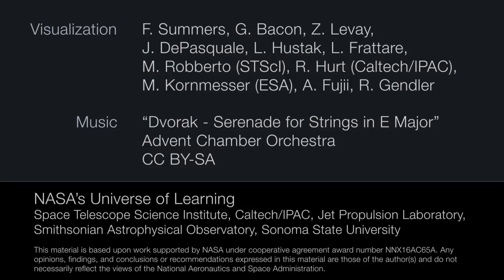3D journey through the Orion Nebula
Astronomers and visualisation specialists have combined visible observations from the NASA/ESA Hubble Space Telescope with the infrared vision of NASA’s Spitzer Space Telescope to create an unprecedented, three-dimensional, fly-through of the picturesque Orion Nebula, a nearby star-forming region.

The three-dimensional video takes the viewer on a breathtaking flight. It follows contours of colourful dust and gas — past newborn stars, glowing clouds heated by intense radiation, and tadpole-shaped gaseous envelopes surrounding protoplanetary disks.

Hubble sees objects that glow in visible light, which are typically hotter than the objects that Spitzer is sensitive to. Spitzer’s infrared vision pierces through obscuring dust to see stars embedded deep in the nebula, as well as fainter and less massive stars, which are brighter in infrared light than in visible. The new visualisation demonstrates how two telescopes can work together to provide a more complex and complete picture of an astronomical object.

Credit:
NASA, ESA, F. Summers, G. Bacon, Z. Levay, J. DePasquale, L. Frattare, M. Robberto (STScI), R. Hurt (Caltech/IPAC), A. Fujii, and M. Kornmesser (ESA/Hubble)
Acknowledgement: R. Gendler